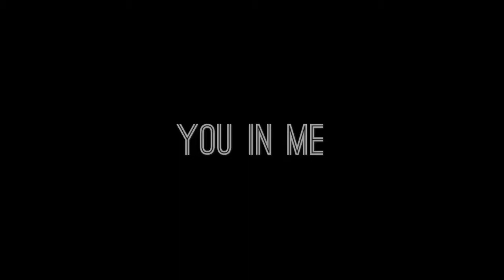YOU IN ME - KARD (카드) | Public Dance Choreography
improvised on the spot, hope you like it lmao

bye!